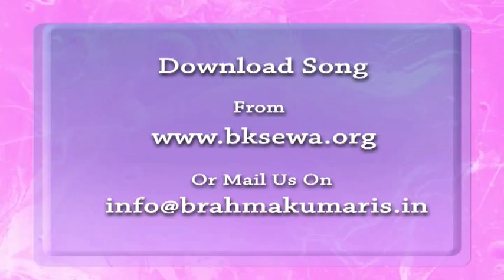Essence of Murli 21-09-2013